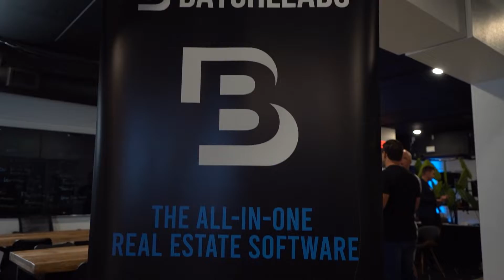Real Estate entrepreneurs Meetup #5 | Wholesale Entrepreneur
It's time to level up! This is the meeting of Real Estate Entrepreneurs in the Phoenix Valley. We break down advanced wholesale strategies, trade deal structures, value-add plays, 30+ years of experience in one afternoon.

Special thanks to:
​     Tracy Royce